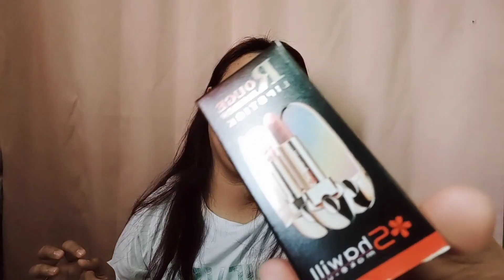UNBOXING PACKAGE FROM SHAWILL COSMETICS | Jaycelle Anna Rivera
Trying this newly discovered cosmetic brand form Watsons and Now Available on Shopee & Lazada. Super Affordable and Long wearing Products that will satisfied your Makeup Goals.

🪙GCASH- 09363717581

MUSICS BY: IKSON Thank you so Much
Musician: @iksonmusic
Musician: @iksonmusic
Musician: @iksonmusic
Musician: @iksonmusic